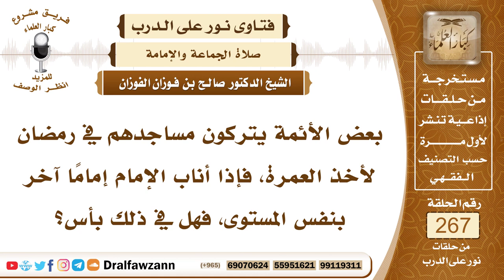4519- حكم إنابة الإمام غيره في رمضان ليذهب للعمرة - الشيخ صالح الفوزان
السؤال: جزاكم الله خيراً، بعض الأئمة يتركون مساجدهم في رمضان لأخذ العمرة، فإذا أناب الإمام إماماً آخر بنفس المستوى، فهل في ذلك بأس؟
الجواب: إذا أناب من يقوم بالعمل مَنْ له كفاءة فلا بأس بذلك، ولكن الأَولى أن يبقى هو في المسجد لأن بقاءه في المسجد أفضل من ذهابه إلى العمرة لأنه يؤدي عملا كُلِّف به ولأنه يؤمُّ المسلمين وينتفع هو بنفسه وينفع المسلمين الذين يصلون وراءه ويعمر مسجده بالصلاة وإحياء ليالي رمضان فهذا أفضل من كونه يذهب إلى العمرة، أما إذا كان يترك المسجد ولا يقيم فيه من ينوب عنه من فيه كفاءة فإن هذا لا يجوز، هذا حرام عليه، لأنه يترك عمله الواجب ويذهب لأداء سنة، ولا شك أن الواجب مقدم على السنة.

السيرة الذاتية :
للاشتراك في قناة الشيخ صالح الفوزان

14_ الشيخ محمد أمين الشنقيطي
يتيوب

15_سماحة المفتي عبد العزيز آل الشيخ
 يوتيوب

رئيس الفريق
لمشروع كبار العلماء